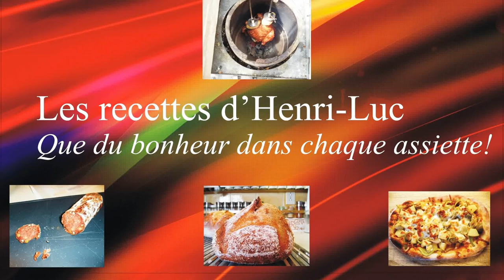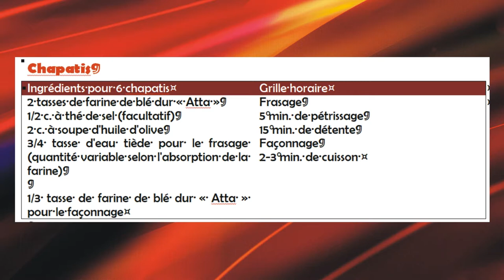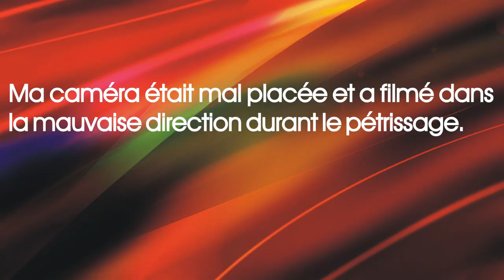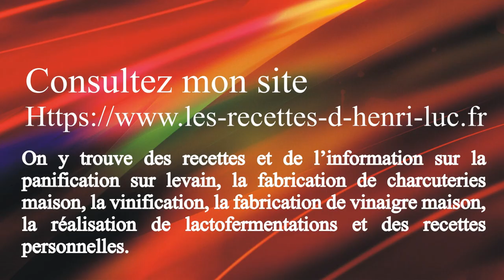Authentic and Traditional Restaurant-Style Indian Chapatis / Chapatis (pains indiens sans levain)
Comment faire des chapatis (pains indiens) / How to prepare chapatis (indian breads)
↓ ↓ ↓ PLUS D'INFO  / MORE INFO ↓ ↓ ↓
👉 VIDÉOS SUGGÉRÉES / SUGGESTED VIDEOS:

Dans cette vidéo j’explique comment préparer la recette authentique et traditionnelle de chapatis étape par étape. Si vous voulez faire de la cuisine indienne authentique, alors cette vidéo est pour vous!
In this video I explain how to prepare the authentic and traditional chapatis recipe step by step. If you want to make authentic indian food, then this video is for you!

Dans cette vidéo je vous montre comment faire des chapati / In this video I show you how to make

Introduction
Frasage / Mixing
Division / Dividing
Façonnage / Shaping
Cuisson / Cooking